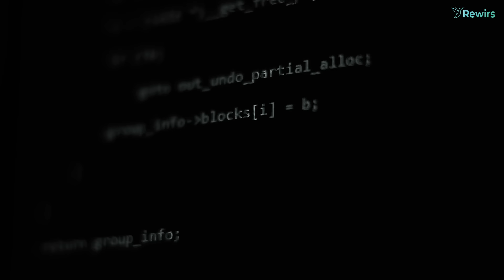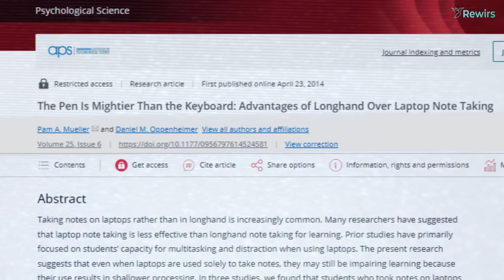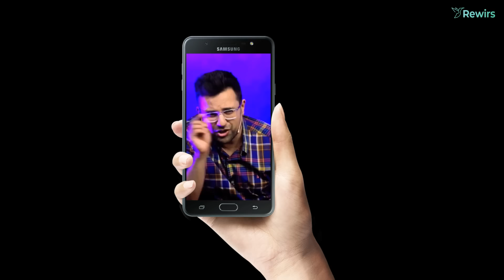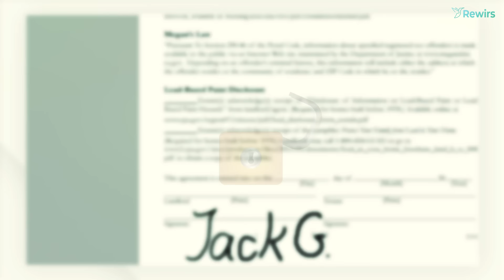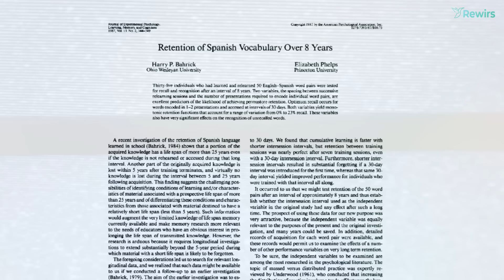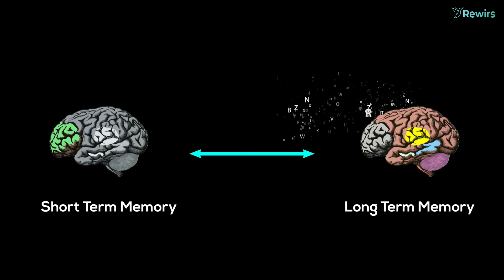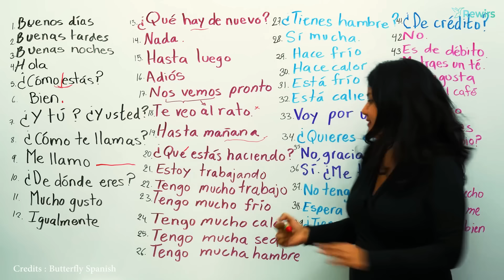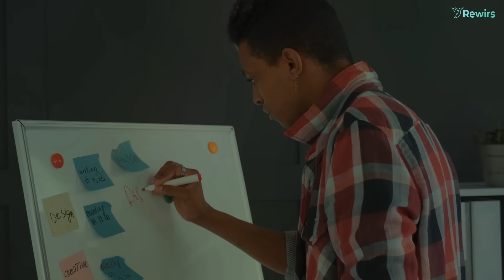चालाकी से याद करना सीखो | How To Easily Learn Fast🔥 (Scientific Methods)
► Easy and fast way to edit, convert, sign PDFs and more.

❓ QUERIES SOLVED:
○ How to Learn for Exams
○ How to Learn Anything
○ Speed Learning